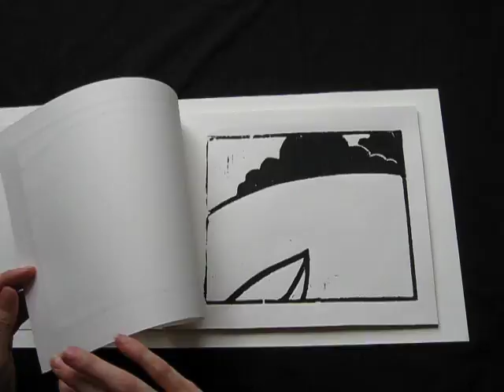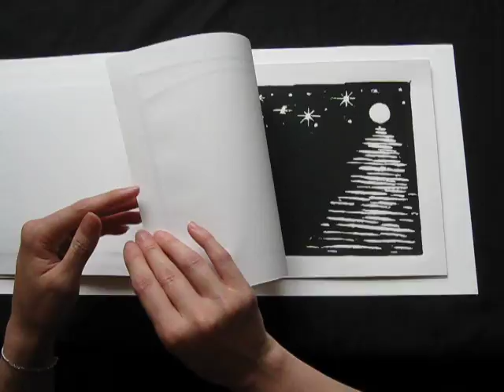Boat.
Boat is a 16 page artist's book Daniel Worth created from 17 woodcuts. In this short film there is Pink Floyd shine on you crazy diamond in the background while Joy Mills turns the pages.